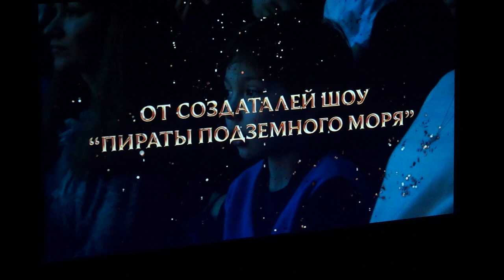Мосты́ дру́жбы: ФолкБит. Э. Кадыров. Moscow. 2019.10.13 (22)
Мосты́ дру́жбы.Лезгинка (Дагестан) Вл. Брюлёв. Moscow. 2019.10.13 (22. Мосты́ дру́жбы. Фестиваль национальных культур. Эмиль КАДЫРОВ, Севиль ВЕЛИЕВА, Владимир БРИЛЕВ, «ФолкБит», Илья ЮДИЧЕВ, Нариман БАЛИЧ, Заира КАДЕРАГАЕВА, Ислам САТЫРОВ, Алла БОЙЧЕНКО, Зухра КАБАРДОКОВА, ансамбли «Адат», «Джемиле», «Томирис», дуэт «Июль». Молодые, талантливые, амбициозные исполнители, участники и победители телевизионных проектов и международных конкурсов представят национальный фольклор и современные авторские композиции своего народа. «Мосты́ дру́жбы» – уникальный ежегодный проект продюсерского центра компании «Дилявер», организованный с любовью и большим уважением в целях сохранении самобытности и идентичности культуры разных народов. Главная миссия фестиваля – укрепление дружбы между людьми разных национальностей. В этом году участниками фестиваля станут: Эмиль Кадыров («Новая волна»), Севиль Велиева («Голос»), Владимир Брилев («Главная сцена»), «ФолкБит» («Гл. сцена»), Илья Юдичев («Голос»), Нариман Балич, Заира Кадерагаева, Алла Бойченко, Зухра Кабардокова, ансамбли «Адат», «Джемиле», «Томирис», дуэт «Июль», Ислам Сатыров. Почетный гость мероприятия – народный артист РСФСР Ренат Ибрагимов. В этот день певец предстанет в новом амплуа с эксклюзивной концертной программой, которая не оставит равнодушным даже самого скептически настроенного зрителя. Каждый фестиваль «Мосты дружбы» – настоящий праздник для взрослых и детей: встречи с яркими артистами, зажигательные мелодии и ритмы, уникальная развлекательная программа в холле. все гости фестиваля смогут принять участие в интерактивной программе, включающей мастер-классы по национальным танцам, конкурсы на лучший национальный танец (с вручением призов), тематические игры для детей, фотосессию, приятные сюрпризы и многое др. Зрителей также ждет розыгрыш билетов на грандиозное новогоднее шоу для всей семьи «Пираты и корабль-призрак», которое пройдёт в бассейне СК «Олимпийский».
Главный партнер фестиваля – продюсерский центр Рената Ибрагимова iPRO, известный своими зрелищными и яркими мероприятиями в разных городах страны.Продолжительность мероприятия:  2 отделения по 60 мин. Организатор: ООО "УПРАВЛЯЮЩАЯ КОМПАНИЯ «ДИЛЯВЕР". «ТАТАРСКАЯ гала́-конце́рт мастеров искусств РТ ММДМ. Москва́ музве́чер, В гала́-конце́рте торжественного вечера приняли участие Госанса́бль фольклорной музыки РТ, Госанса́мбль песни и танца РТ, анса́мбль танца «Казань», народный артист РТ, известный актёр Театра Камала Ринат Тазетдинов, заслуженные артисты РТ Эльмира Калимуллина, Филюс Кагиров и многие др. талантливые музыканты и исполнители РТ. россгруппы "На-На". исполнили на татязыке песню "Умырзая", а также известную песню из своего репертуара "Шляпа". В рамках вечера была представлена выставка «Я устремляюсь в вечность: Г.Тука́й и его наследие». Зрители гала-концерта смогли увидеть подлинные мемориальные предметы поэта из фондов Нацмузея РТ. Также традиционно была развёрнута выставка изделий народных художественных промыслов. Московский международный Дом музыки (сокр. – ММДМ) – это современный культцентр, входящий в число самых крупных филармонических комплексов мира. Его главная миссия – активное развитие исполнительного искусства. В стенах ММДМ регулярно дают концерты не только российские, но и зарубежные артисты, проходят творческие ве́чера, проводятся праздничные шоу, спектакли, фестивали, народные форумы, конференции и презентации. Открытие ММДМ дек 2002 г, после двух с лишним лет строительных работ, инициированных народным артистом СССР, известным дирижером и скрипачом В. Спиваковым и мэром Москвы Ю. Лужковым. Владимир Теодорович Спиваков впоследствии стал президентом ММДМ и занимает этот пост до н/вр. Сейчас здание культцентра входит в известный архитектурный анса́бль под названием «Красные холмы» и по праву считается одним из красивейших строений Москвы. Здание ММДМ, в Москве, насчитывает 10 этажей и не только возвышается над землей, на шесть м. уходит под неё. Общая пл_ центра – ок 42 тыс. кв. м. Купол здания украшает эмблема с изображением скрипичного ключа, покрытого сусальным золотом. Её высота составляет 9,5 м. Создатель эмблемы – скульптор и дизайнер Зураб Церетели. м. Павелецкая радиальная (последний вагон из центра) или кольцевая, из турникетов выход налево. Далее - прямо вдоль ул. Зацепский вал (Садовое кольцо) в подземный переход у ресторана "Оки Доки". Из подземного перехода поднимаетесь по лестнице и переходите мост через Водоотводный канал к 34х-этажной башне гос-цы Swissotel "Красные холмы". Дом музыки - за башней слева. Поднимаетесь по центральной лестнице ко входу в Светлановский зал или проходите через Галерею к Театральному и Камерному залам. Гала́-конце́рт Фестива́ль ма́стер-кла́сс День культу́ры Вече́р Шатёр Праздник начнется на главном входе в парк  Город добрых соседей Москва́,